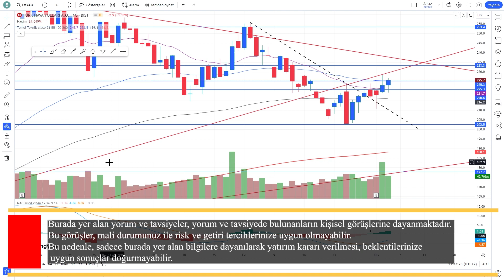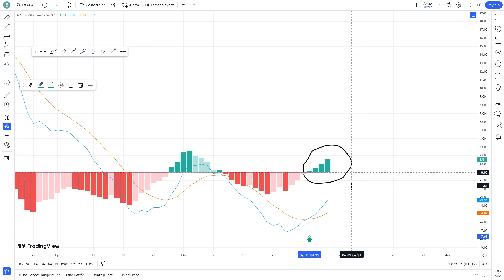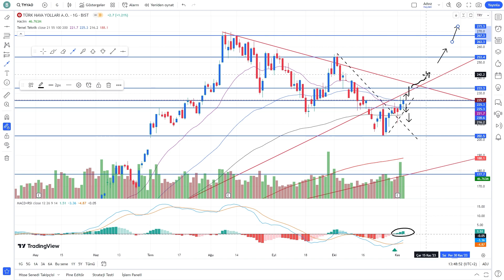Türk Hava Yolları Yükselişe Başladı mı?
Sizlere THYAO Türk Hava Yolları Hisse Senedinin TeknikAnaliz videosunu yaptık. Acaba yükselişe başladı mı?